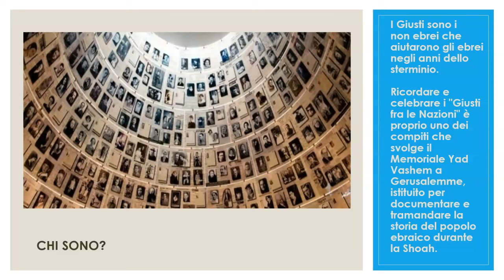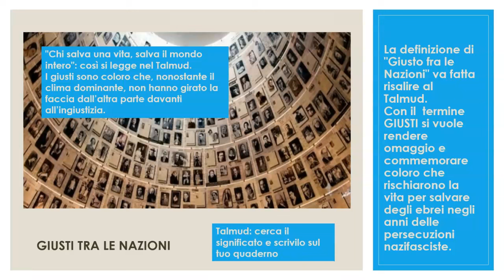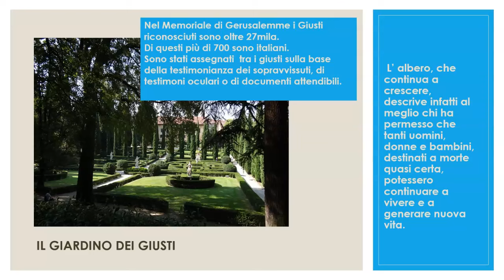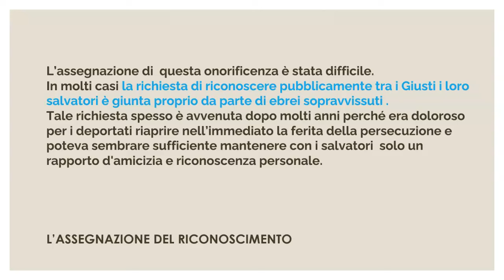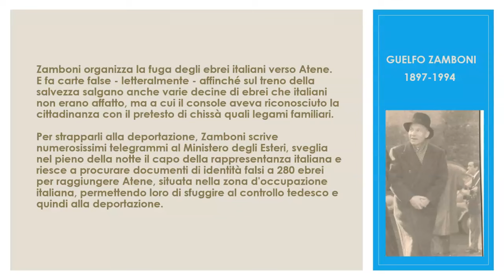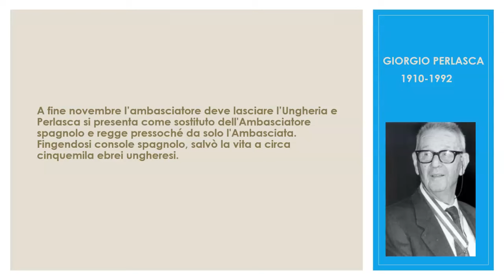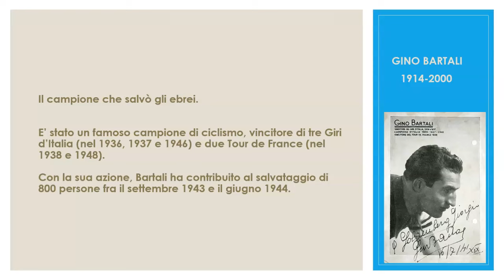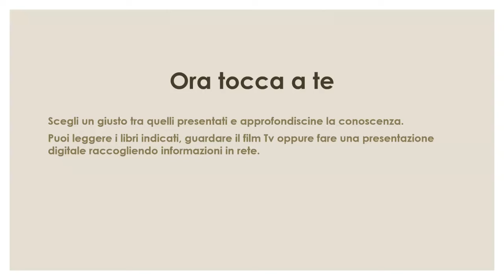Giornata della memoria: i Giusti tra le nazioni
Un nuovo approccio alla giornata della memoria: perchè non prendere le mosse da chi seppe scegliere per il bene? Alimentiamo la speranza tra i nostri ragazzi.

Prof. Milena Locati